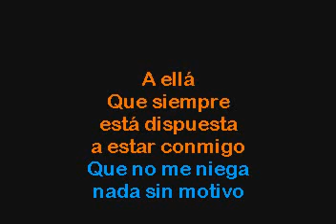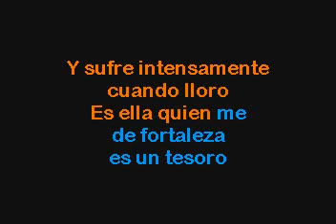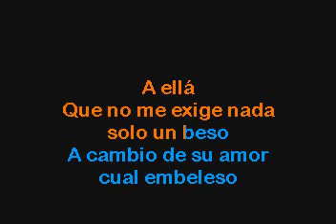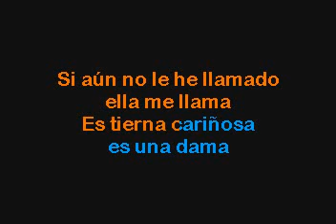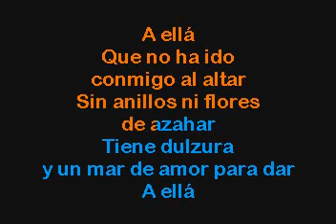El Poder Del Norte A Ella Karaoke con voz guia